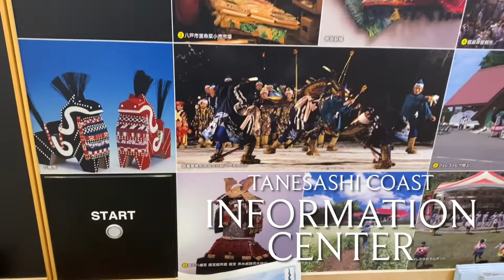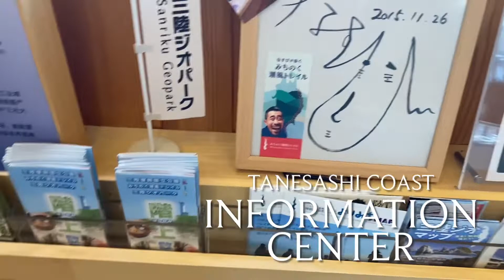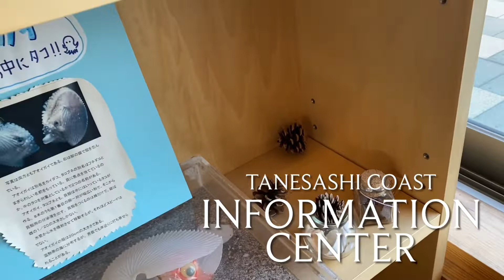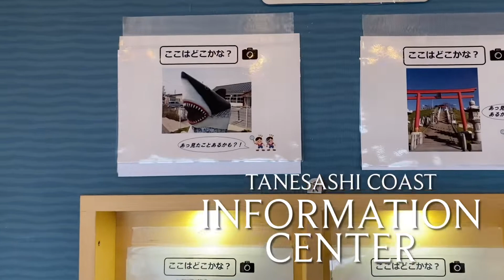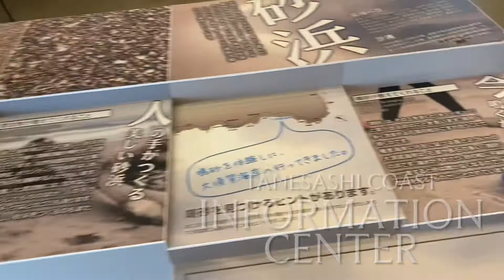WELCOME TO TANESASHI GEOPARK